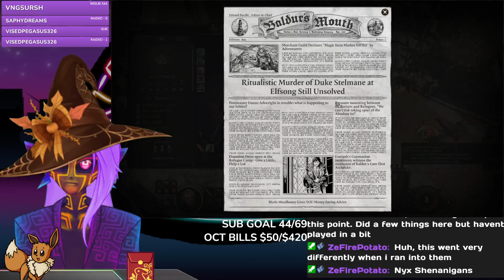[ED] MOUSE, EP 34 - I GOT THE BOMB - BG3 (VOD)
Too scared to go into Baldurs gate so I go get a bomb so I can go do some advance Gnomish Archeology and disarm about 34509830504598 traps in some guy's basement.

Remade my Pathfinder Witch "Mouse" who is a Warlock with a rogue AI as a patron. She is technically Neutral Evil, but also generally smart enough to not tell anyone she's a warlock, and rather, pretends to be "just an adventurer who has an insatiable thirst for knowledge".

We have DID in real life and use vtuber technology to help you guys tell us apart! We stream every day twice a day, and are trying to get better at uploading all our VODs!